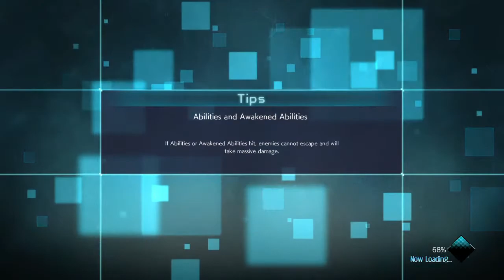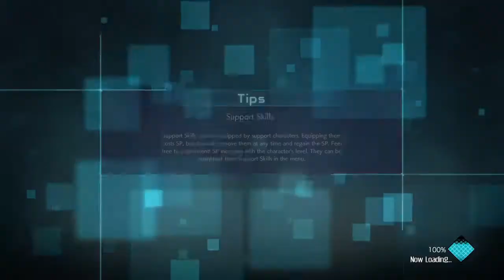J-Force sakura character buil pt 1